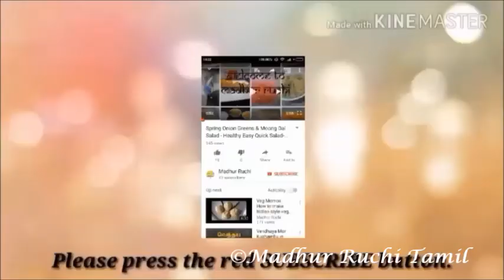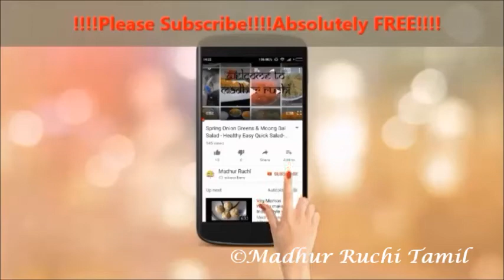Pori Urundai - Karthikai deepam கார்த்திகை பொரி உரு ன்டை - Aval Pori Urundai - Nel Pori urundai Tips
Pori Urundai recipe in Tamil easy Karthigai Aval Pori, Nel Pori, arisi Pori Urundai in with sure tips
Bellam - jaggery
Arisi Pori/ Aval Pori/Nel pori